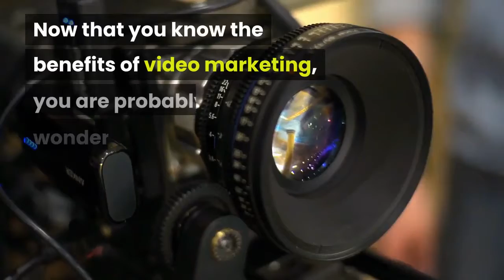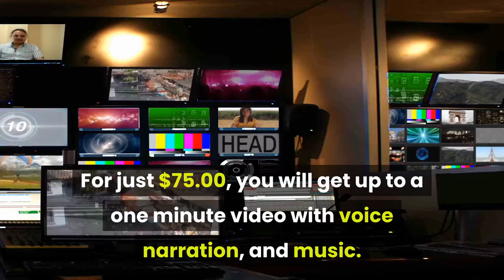Video Production Company In Louisville Kentucky. Welcome To Video Solutions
Are you looking for a video production company in Louisville, Kentucky?
You are in the right place. We are Video Solutions and we can provide you a high quality video with voice narration, and music for just $75.00. This super low price is for a video up to one minute...other companies charge hundreds of dollars...and it can take weeks to get the video done. We can get your video done in a few short days!
Let us prove to you that we are the best video production company in Louisville, Kentucky.